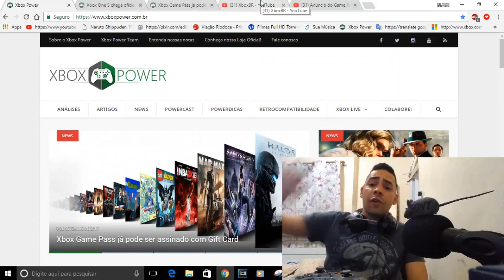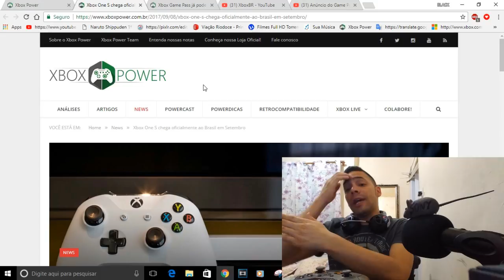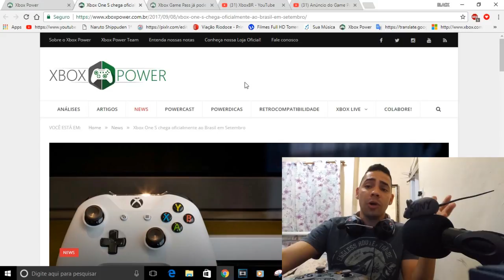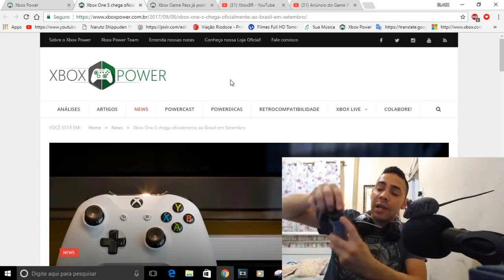XBOX ONE S NO BRASIL OFICIAL! O QUE SIGNIFICA?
CONTATOS COMERCIAIS
romariogamer99@hotmail